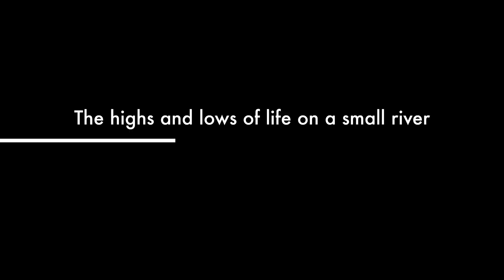The Swan Documentary Trailer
This gives a hint of what the Swan documentary will contain.  It's the true story of a family of swans and what they went through over 2 years.